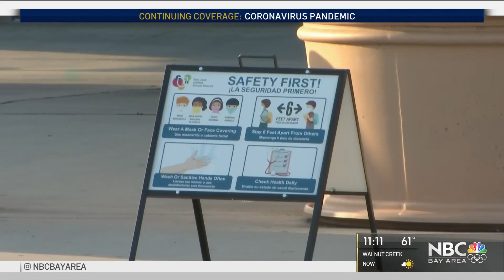San Jose Unified School District Reopens for All-Day Instruction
The San Jose Unified School District reopened its classrooms to about one-third of its students for all-day instruction on Wednesday. Kris Sanchez reports.